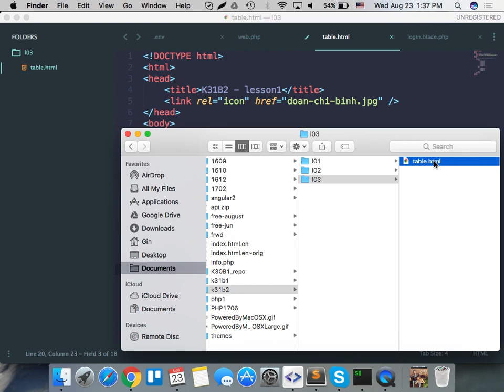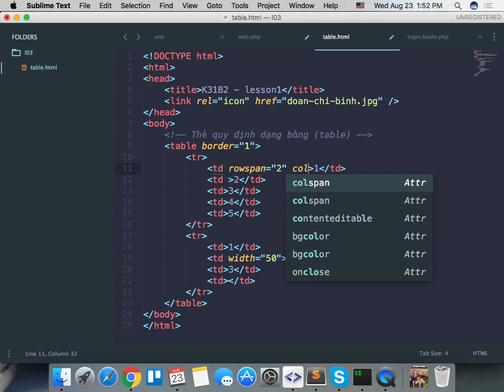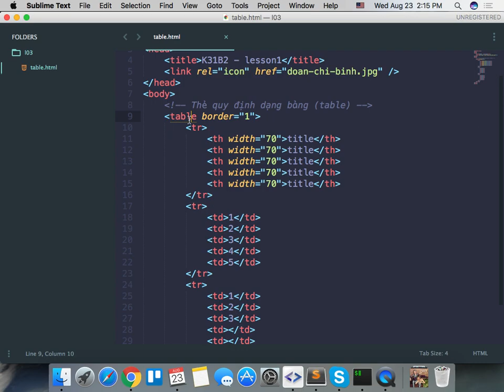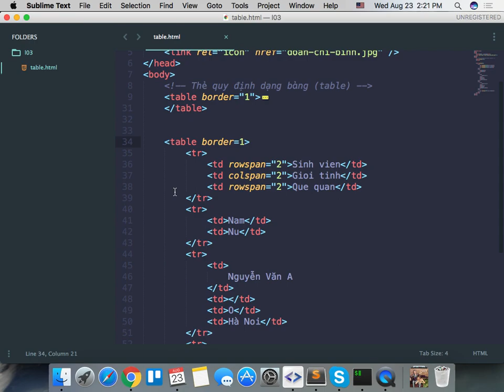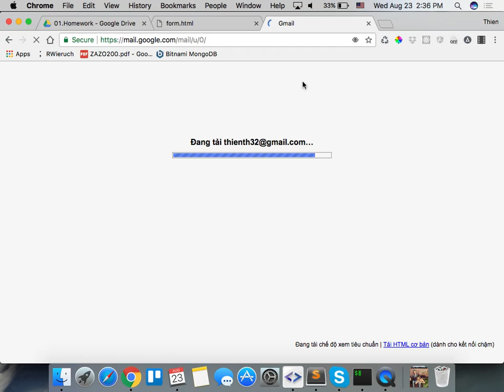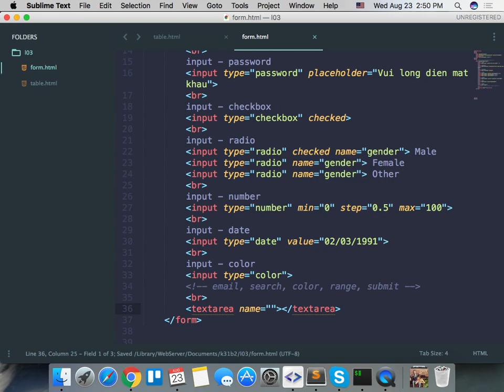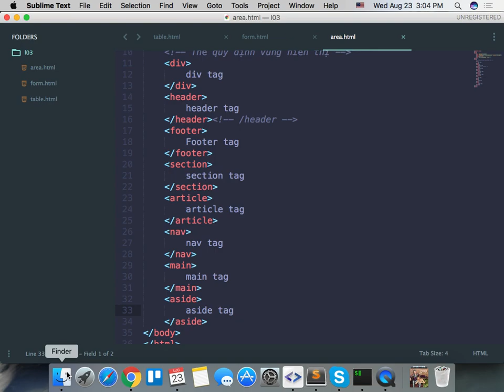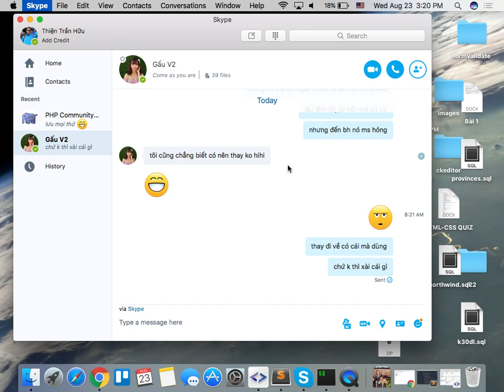k31b2 2017 08 23